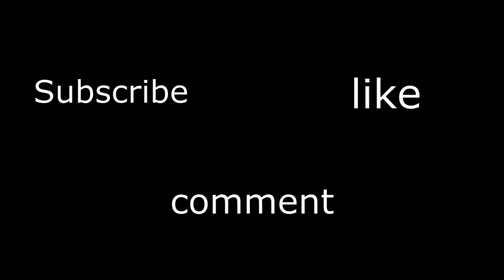THE SPIECIAL THING THAT EVERYONE WANTS AT THE STARTING BUT......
I GOT A DRUNKEN SHIP BUT I LOST EVERYTHING